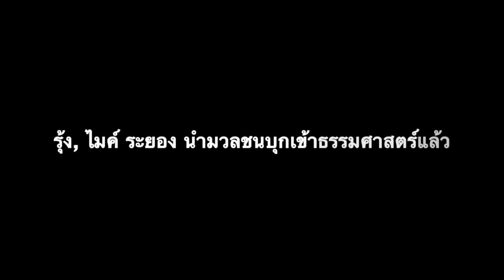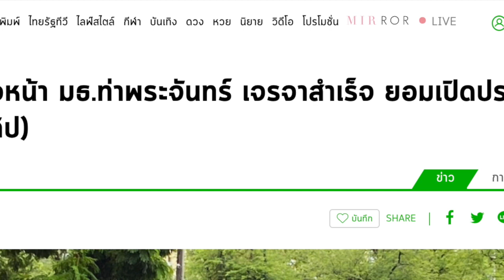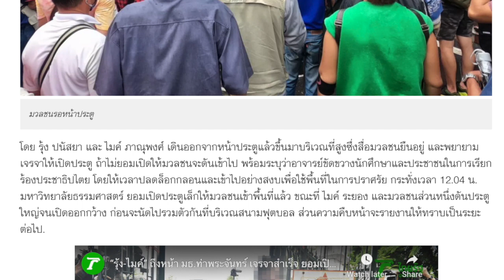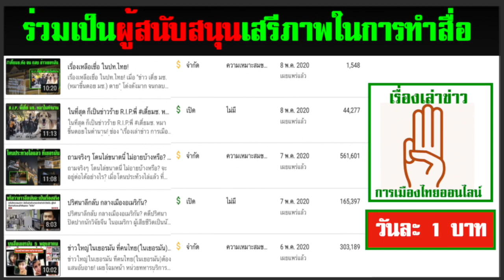เวลา 12.04น. รุ้ง, ไมค์ ระยอง นำมวลชนเข้าธรรมศาสตร์แล้ว(ชม นาทีประวัติศาสาตร์)!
- ในที่สุด! ธรรมศาสตร์กลับคืนมาเป็นของประชาชนอีกครั้ง

- ใครหนอ แอบมาไขกุญแจประตู ให้?

1.) การจัดทำ ข้อความและภาพวีดีโอ ทั้งหมดในเรื่องนี้ ได้รับการรับรองและคุ้มครอง เสรีภาพ และสิทธิในการดำเนินการ ซึ่งเป็นไปตามกฎหมายของประเทศต้นทาง และผู้จัดทำวีดีโอนี้ ขอยืนยันว่า การจัดทำ วีดีโอนี้ ถูกต้องตามกฎหมายของประเทศต้นทาง ซึ่งเป็นสถานที่ ที่ผู้จัดทำวีดีโอ (แอดมิน) ได้ upload video นี้ ทุกประการ

2) ใครต้องการฟัง ในสไตล์กระฉับ กระเฉง แอดมินแนะนำให้ปรับ ความเร็ว เป็น 1.25 นะครับ ขอบคุณมากครับ

เวลา 12.04น. รุ้ง, ไมค์ ระยอง นำมวลชนบุกเข้าธรรมศาสตร์แล้ว(ชม นาทีประวัติศาสาตร์)!

1.) “รุ้ง-ไมค์” ถึงหน้า มธ.ท่าพระจันทร์ เจรจาสำเร็จ ยอมเปิดประตูให้ชุมนุม (คลิป)
19 ก.ย. 2563 12:16 น.